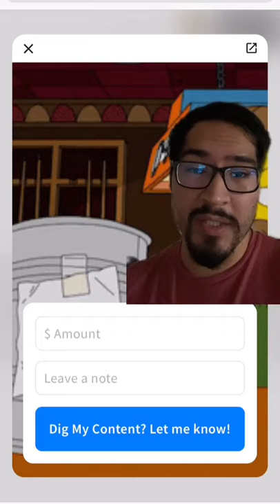The BEST Link In Bio for Musicians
Koji allows you to:
- Link to all of your social channels and music streaming services
- Customize you page with animated backgrounds, GIFS + more
- Monetize your fanbase on autopilot with features such as locked photo/video content or tip jar
+ more!